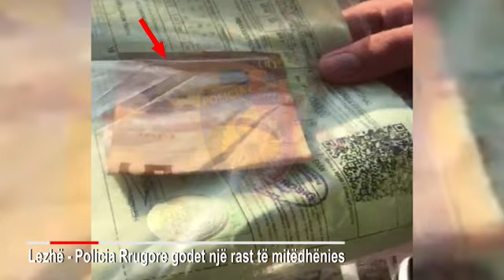Report TV -50 € policit për të shmangur gjobën, arrestohet në Lezhë 19 vjeçari që jetonte në Itali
LEZHË- Një 19-vjeçar i cili jetonte në Itali ka tentuar që të korruptojë një polic rrugorë për të shmangur gjobën, por është arrestuar në flagrancë.

Mësohet se në pranga ka rënë A. L.. Ai ka shkelur rregullat e qarkullimit rrugor duke drejtuar mjetin e tij me shpejtësi të lartë. 19-vjeçari është konstatuar nga agjenti verifikues me Radar, dhe gjatë momentit të ndalimit i ka ofruar punonjësit të Policisë Rrugore së bashku me dokumentacionin një kartëmonedhë të prerjes 50 euro.

Mbi të riut rëndon akuza për veprën penale “Korrupsioni aktiv i personave që ushtrojnë funksione publike".